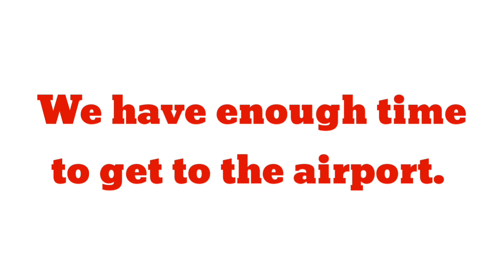Airport sentence in english | Airport ka sentence | Make Sentence of Airport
Title :-

1 :- Airport sentence
2 :- Airport in sentence
3 :- Airport use in sentence
4 :- Airport use in english sentence
5 :- Airport use in english
6 :- make sentence of Airport
7 :- make sentence of Airport in english
8 :- Airport make sentence
9 :- Airport make sentence in english
10 :- Airport ka sentence
11 :- Airport ka sentence kya hoga
12 :- Airport ka sentence kya hota hai

13 :- use of Airport in sentence
14 :- Airport sentence in english
15 :- Airport
16 :- airport
17 :- Class 1 airport sentence
18 :- make sentence of airport class 2, 3, 4, 5